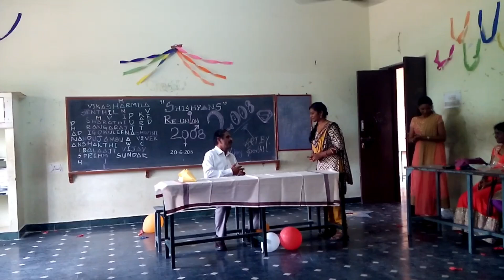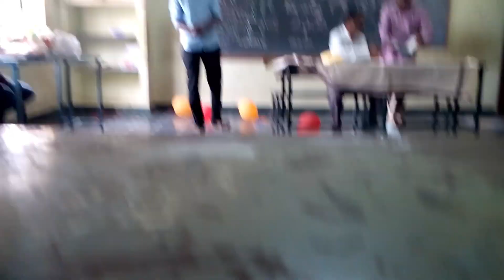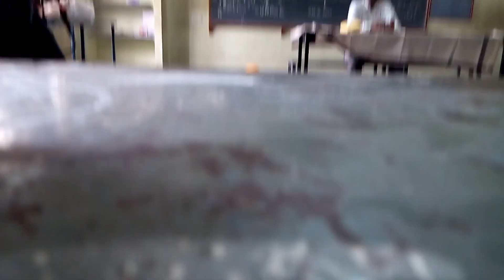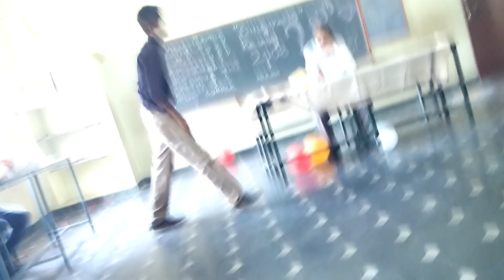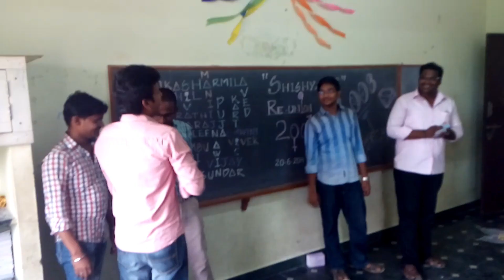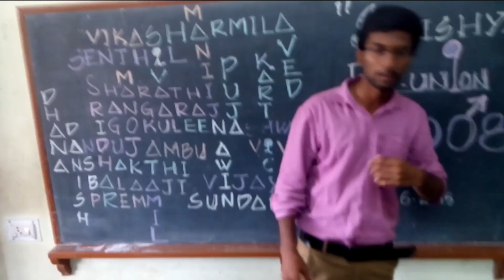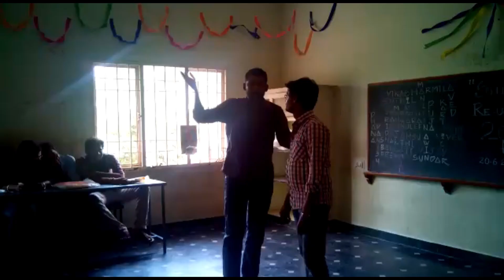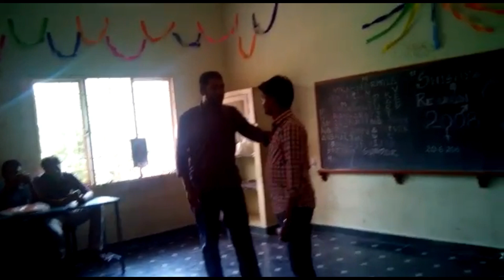Sishya Reunion Memories | 20-06-2015